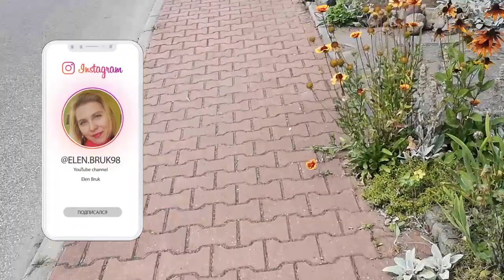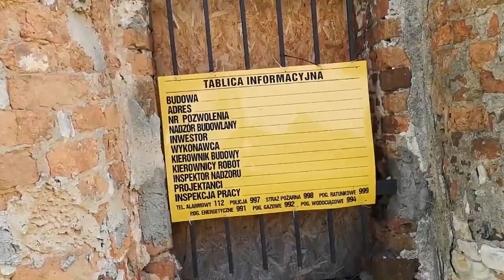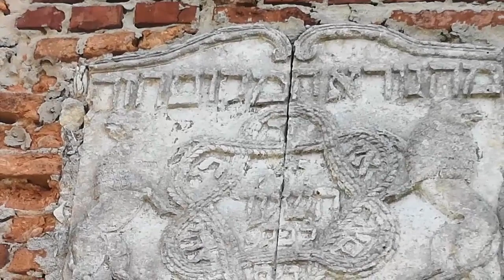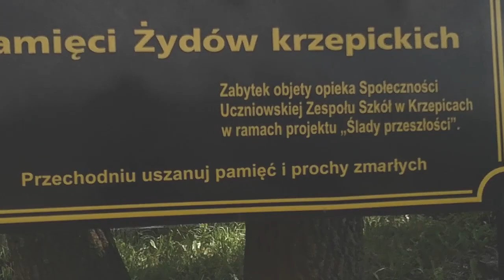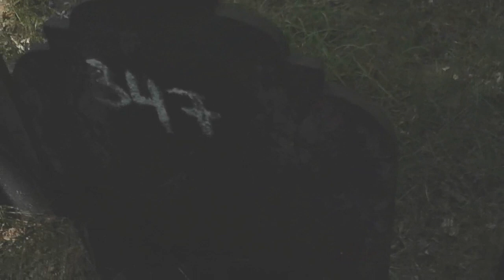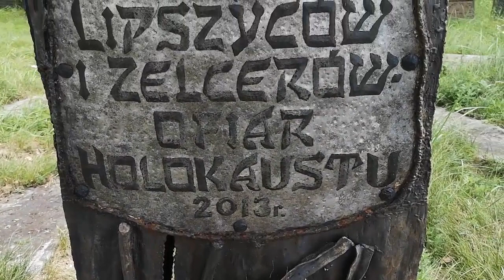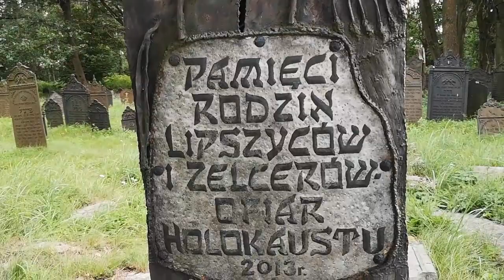Еврейское кладбище в Польше. Старинная Синагога. Евреи в Польше. Krzepice. Жизнь в Польше